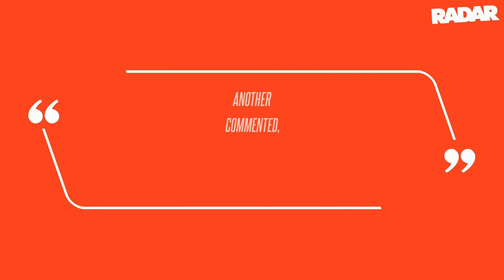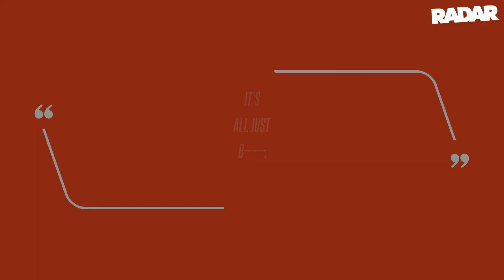Dangerous Romance? Lookalike Younger Sister of Ye's Wife Bianca Censori Spotted With Girlfriend Beat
Bianca Censori's lookalike younger sister, Angelina, has apparently been spending time with controversial R&B singer Chris Brown, RadarOnline.com has learned. In the photo, Brown, Angelina and her mom, Alexandra, appeared to be in a suite at a sporting event, presumably a Los Angeles Lakers game given Bianca's sister is pictured wearing a purple and yellow Lakers scarf in the shot.